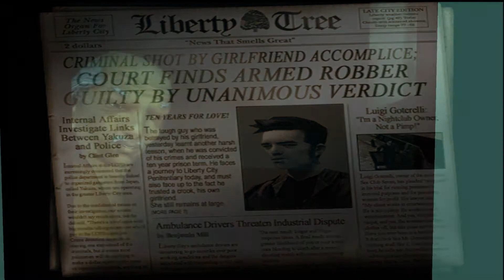GTA 3 прохождение, часть 1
Прохождение основного сюжета игры GTA 3, часть 1